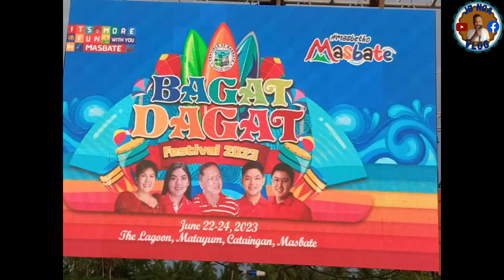Search Bagat Dagat Festival 2023❤️❤️😊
Please Support To MY YouTube Channel @JB Nga Vlog